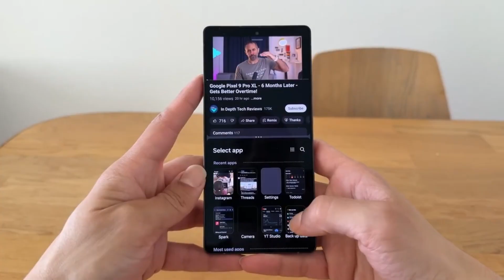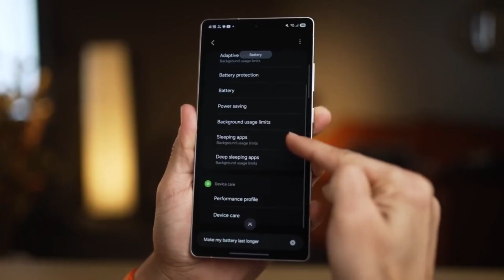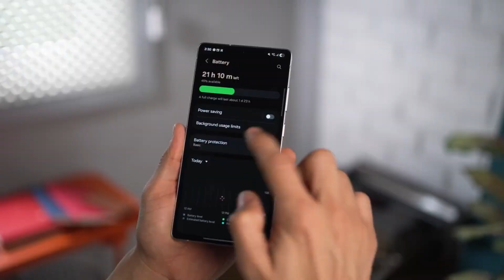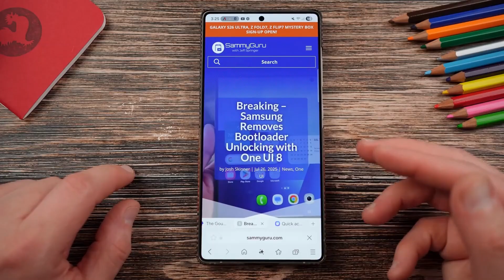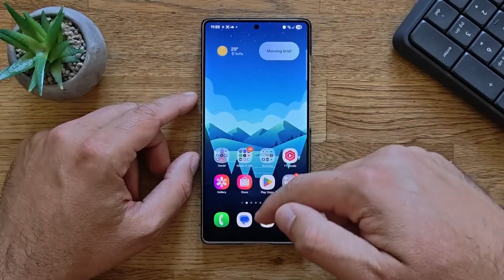Samsung One UI 8 – Full Review & Hidden Features | Android 15 Update Hands-On | Best One UI Yet?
Samsung’s One UI 8 is finally here — smoother, smarter, and more powerful than ever! 🚀
In this video, we dive deep into new features, performance upgrades, hidden settings, and design changes that come with the latest Android 15-based One UI 8.

💡 Topics Covered:

One UI 8 New Features Explained

Hidden Tips & Tricks

Battery, Speed & Customization Review

Supported Devices & Update Rollout

Comparison with One UI 7 & Android 15

📲 Watch till the end to see if One UI 8 is really the best Samsung update ever!